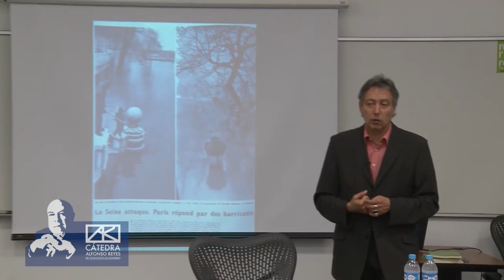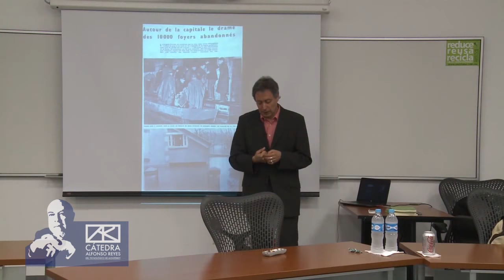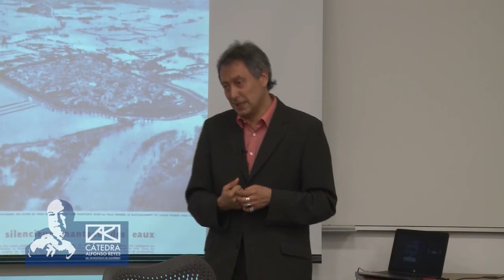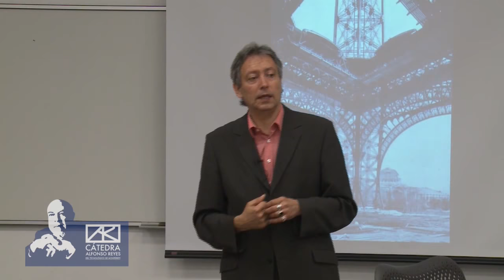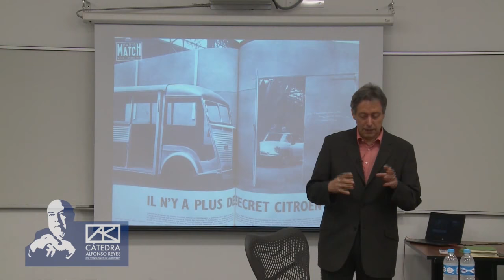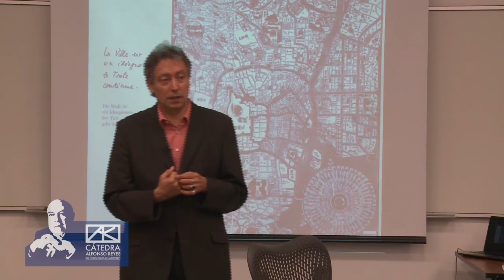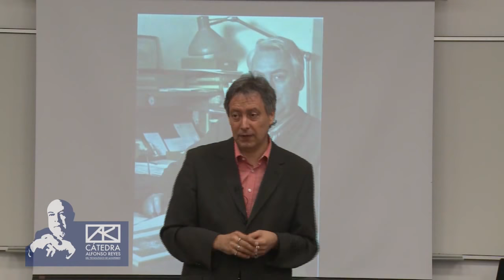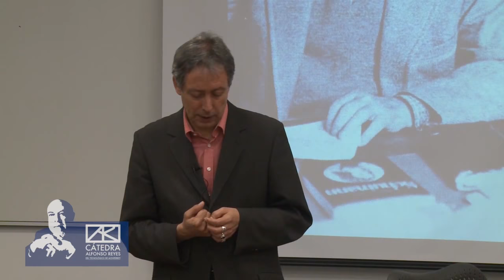OTTMAR ETTE - Roland Barthes y el posestructuralismo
Conferencia impartida por Ottmar Ette